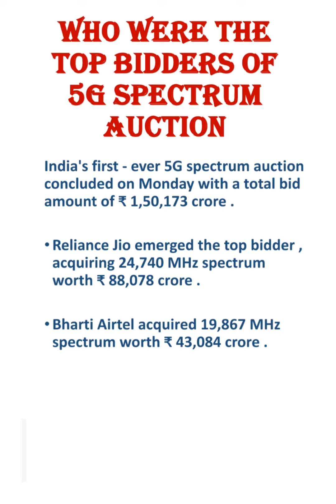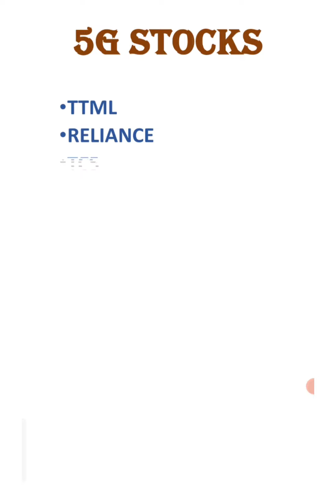Top 5G Stocks | Top 4 bidder companies of 5G spectrum auction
Who were the top Bidders at 5G spectrum auction? And which are the  top 5G companies ?@fintechexplained

We have shared the updates of 5G auction and name of few telecom and IT companies which can be benefited due to 5G.

Which companies to invest in for 5G
top 5G companies
Top 4 5G spectrum auction bidders
which companies can get benefits of 5G